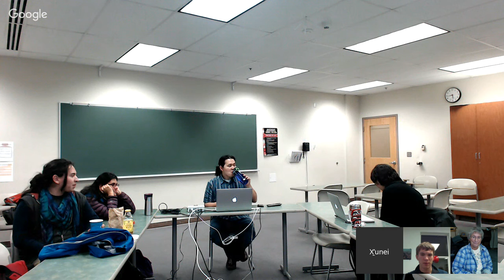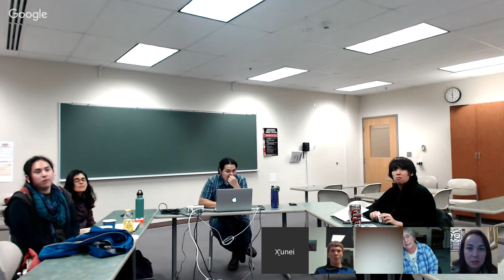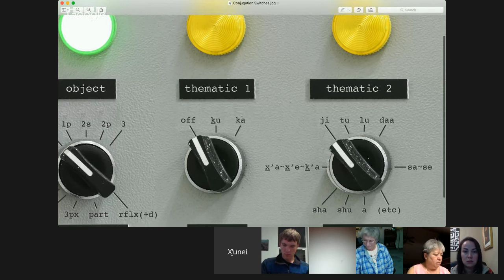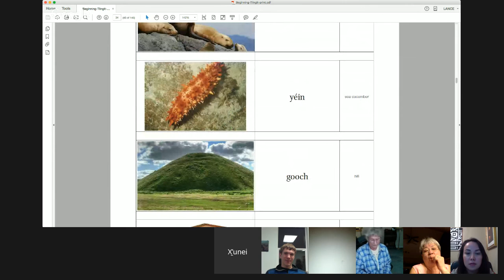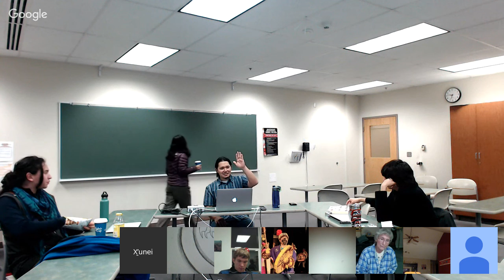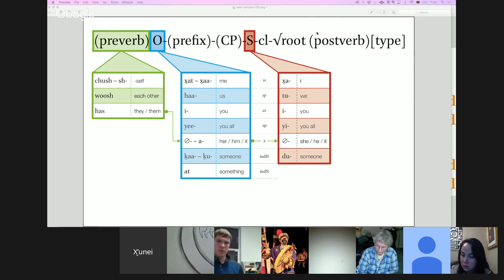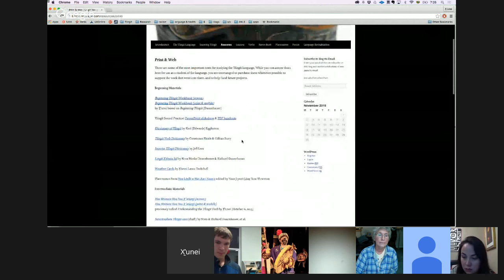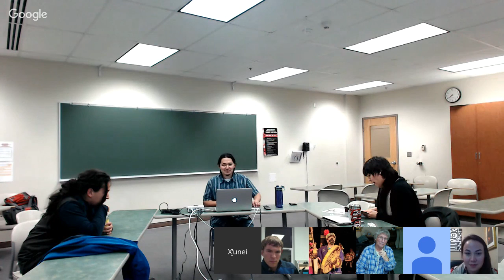Intermediate Tlingit — 2015.11.03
Conjugating Verbs, Pronouns, Preparing for Presentations, Direction & Location, Noun Suffixes